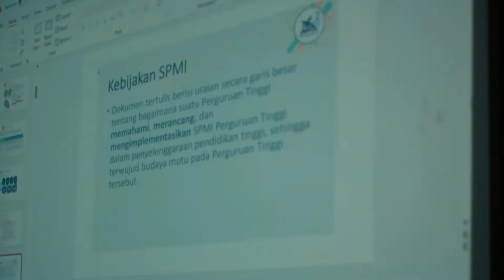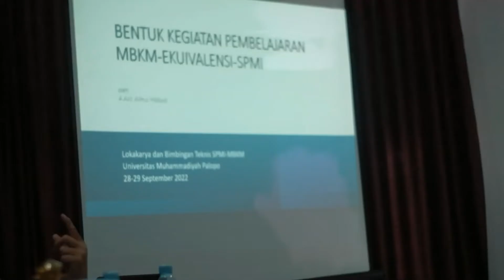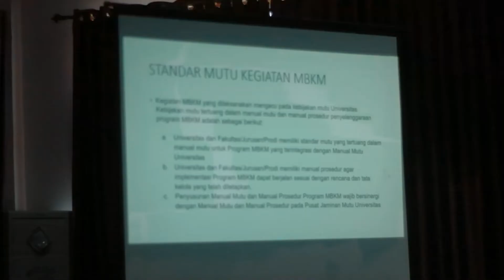LOKAKARYA DAN BIMTEK SPMI-MBKM